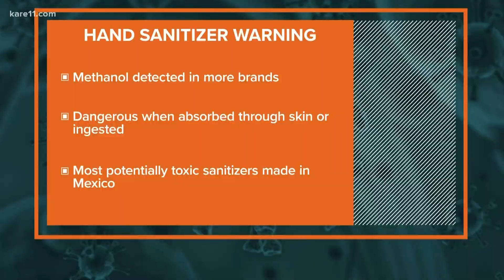KARE 11 Investigates: Gov. Walz wants more daycare funding following outcry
Gov. Tim Walz on Tuesday announced a proposed $56 million in pandemic relief for Minnesota’s child care providers following an outcry from daycares who were left out of the first rounds of funding.

Walz had asked child care providers to stay open during the onset of the pandemic to care for essential workers’ children, and in return promised financial support. But as KARE 11 reported last month, thousands of providers were denied grant funding, including those who provided care for children of essential workers – also called Tier 1 children.